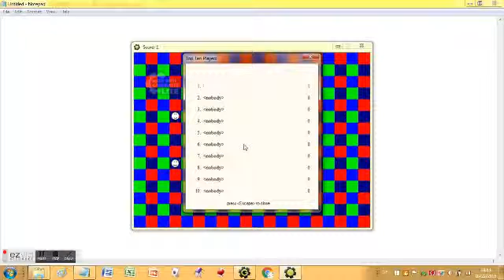cekidie GCP in win go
it going it win the go shooting lose it the in